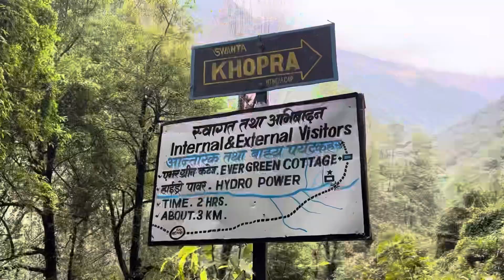Nepal Trek 2023 with Karma Thalo Foundation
Trekking in the Anapurna region of Nepal with the Karma Thalo Foundation